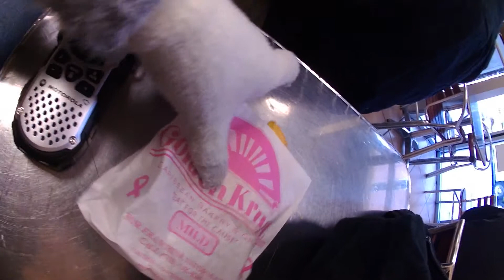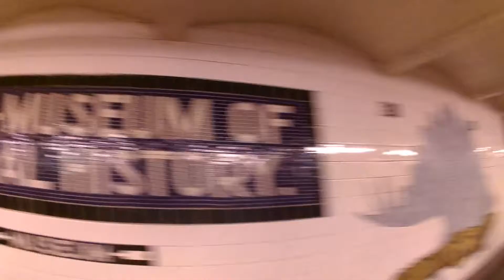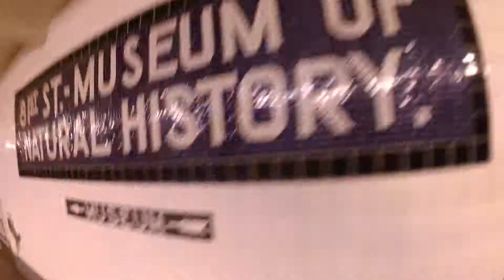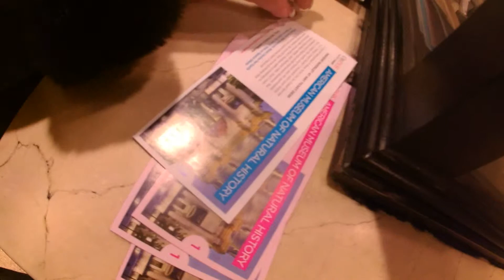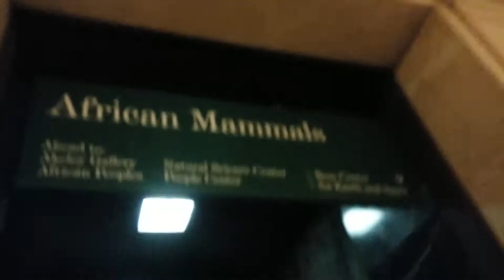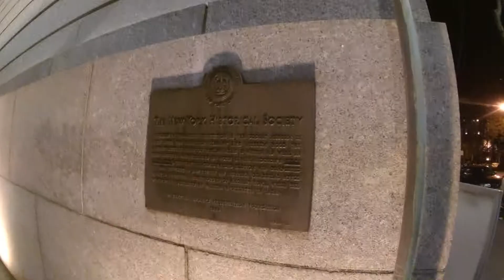NYC DAY 4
Hey! What's up you guys! This is a new mini series I like to call, "NYC Vlogs!". This vlog will be the forth of many so be prepared! I'll talk to you guys later!

People in the video:
Myself
My brothers: Nathan and Jacob.
And my parents: Mark and Rebecca
Where we went:
Caribbean Food Place
Port Authority Terminal
Subway Station
The Museum of Art and Natural History
The National Historical Society